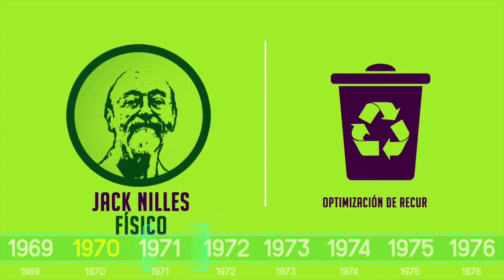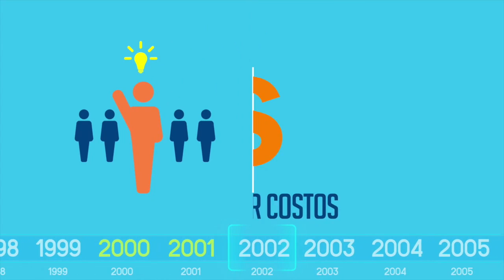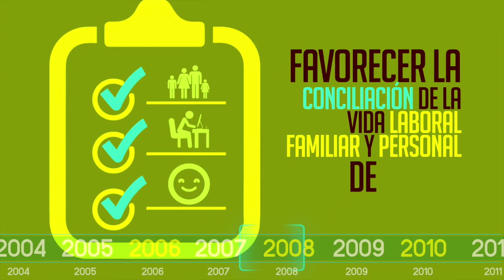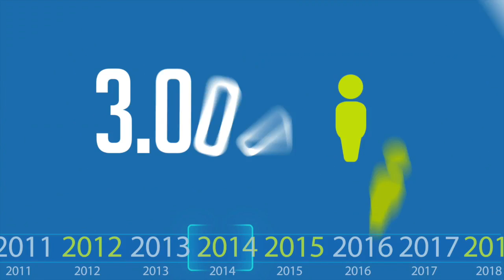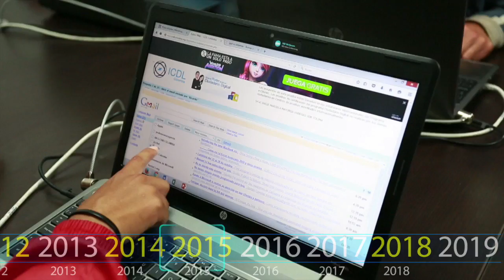Historia del teletrabajo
Desde la década del 70, en medio de la crisis del petróleo, en Estados Unidos varias empresas comenzaron a implementar el teletrabajo, utilizado la telefonía como herramienta principal para llevar a cabo las funciones de manera remota. Hoy en día, el teletrabajo ha roto barreras y no solo se aplica para hacerle frente a temas de movilidad y contaminación, sino también a temas como la inclusión social y la calidad de vida.